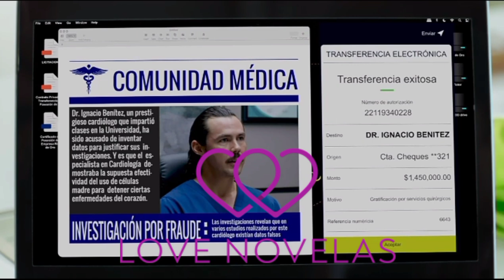LES RICHES PLEURENT AUSSI ÉPISODE 46 EN FRANÇAIS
Bonjour et bienvenue sur Love novelas une chaîne Youtube qui fait résumés des séries novelas,film d"action,fiction...etc vous serez Toujours dans l'actualités.
Venez apprendre se que vous ne savez pas sur vos beaux acteur.
N'oubliez pas de vous abonnés a la chaine.